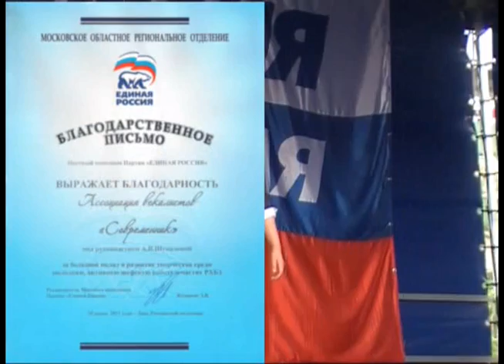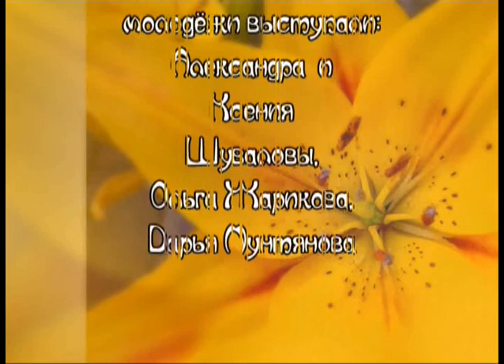День молодёжи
Видео ассоциации вокалистов "Современник"